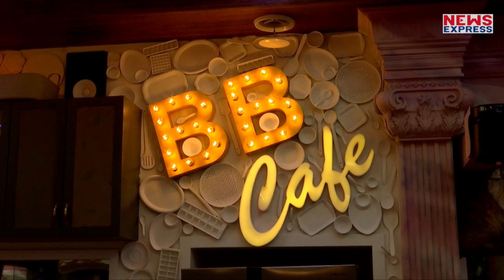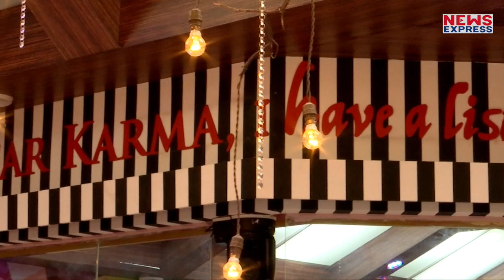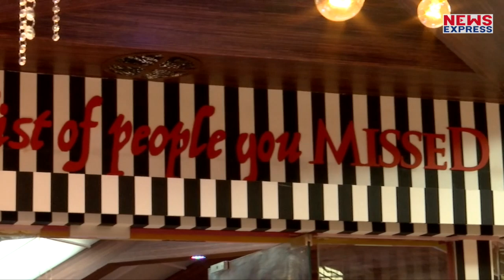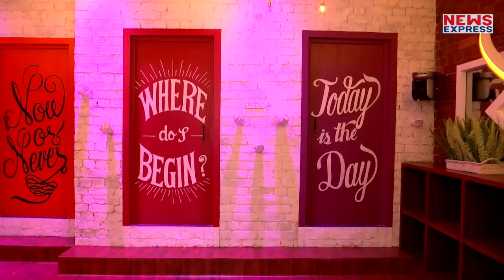Bigg boss 13 : Sidharth के प्यार में पागल Shehnaz , OLD नाम की गंभीर बीमारी से जूझ रही है !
Bigg boss 13: इस गंभीर बीमारी से जुझ रही है Shehnaz Kaur Gill, इसलिए बार - बार करती है Sidharth Shukla पर अत्याचार. देखिए ये रिपोर्ट